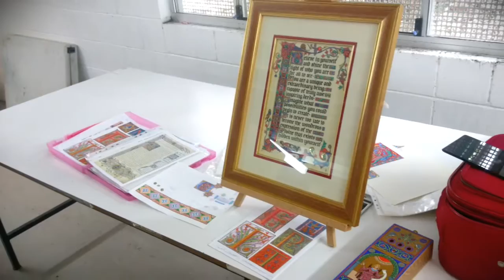Illuminated Gothic Class with Tania Crossingham @ Weller Art Hub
A great way to have some fun and learn something new, out of the ordinary. then some lunch!